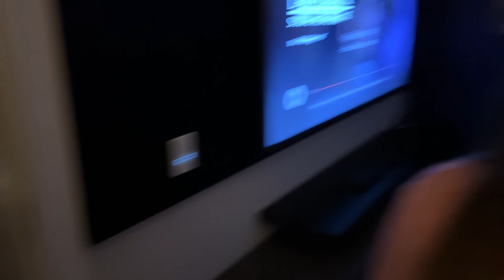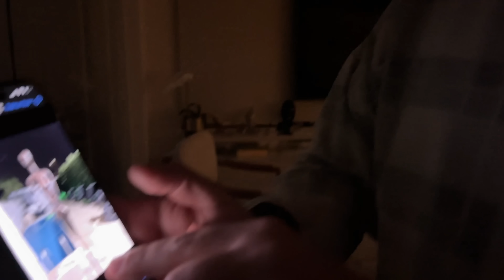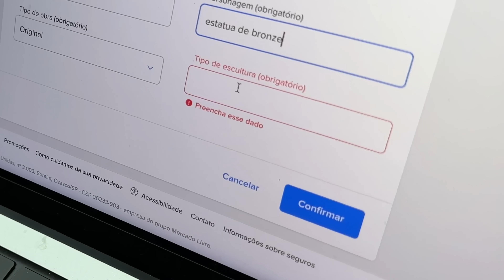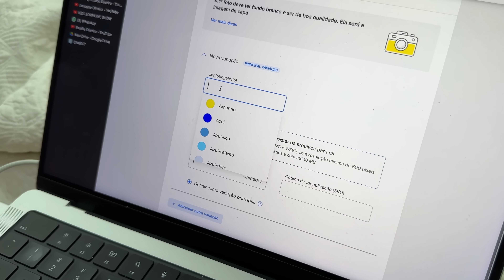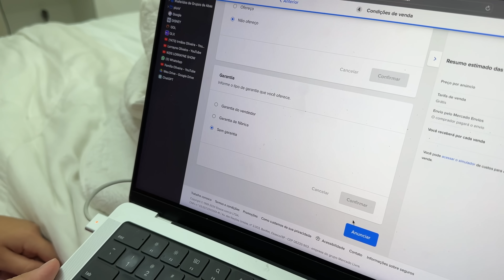A ESTÁTUA NUNCA MAIS VAI NOS ASSUSTAR - É O FIM DELA !!!